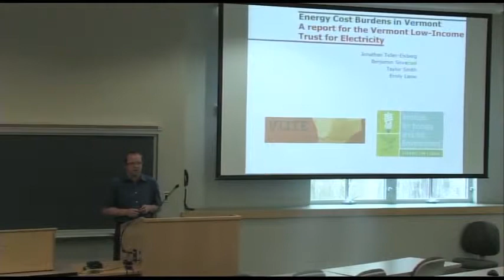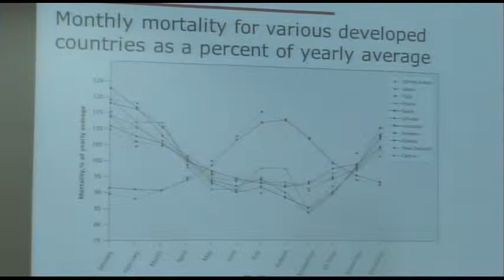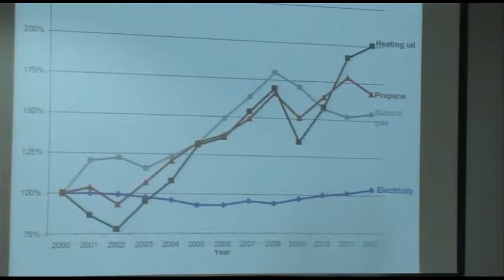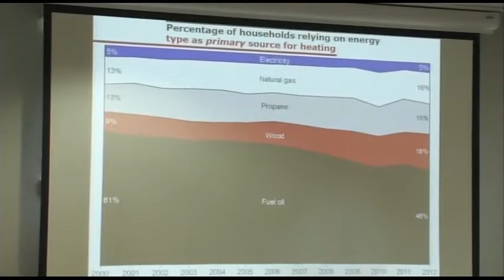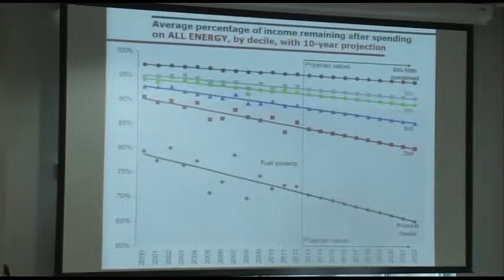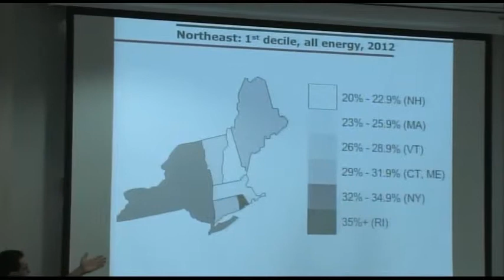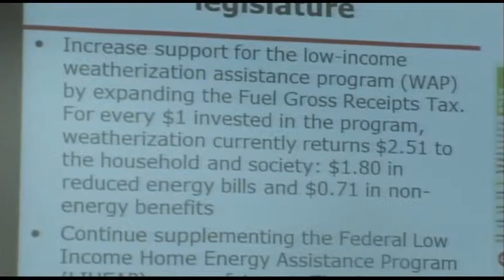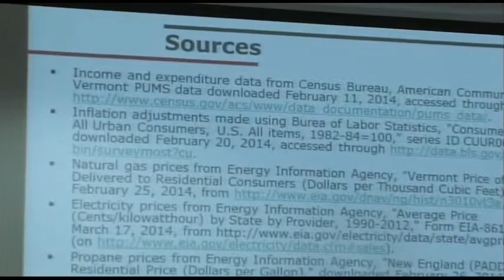Hot Topics 2014: "Energy Justice and Poverty in Vermont: Burdensome for Whom?"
Benjamin Sovacool, Vermont Law School; AU Herning;  Aarhus University
and
Jonathan Teller-Elsberg, Vermont Law School

This presentation analyzes the energy burden in Vermont by household income deciles, using data from the U.S. Census Bureau’s American Community Survey. This survey provides data on household income as well as household expenditures for electricity, natural gas, and “other fuels.” Our results enable us to identify where energy poverty is most extreme in Vermont, both economically as well as geographically.

Presented by the Environmental Law Center at Vermont Law School, "Hot Topics in Environmental Law Summer Lecture Series."